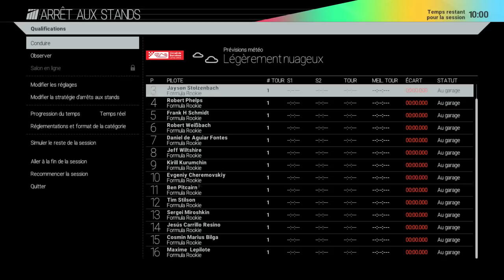Project CARS - Carrière #03: Eviva España! [FR ᴴᴰ]